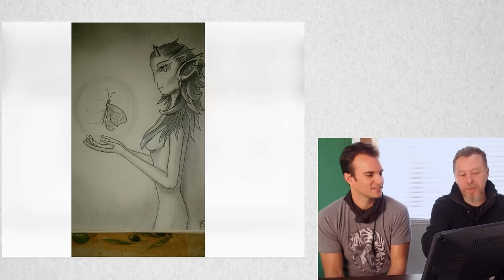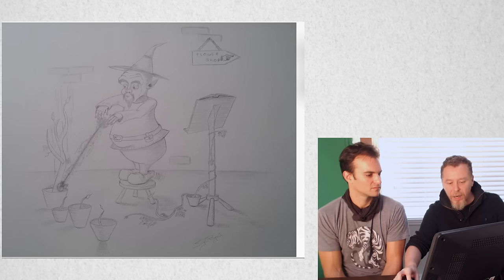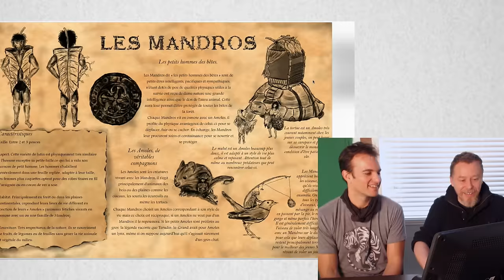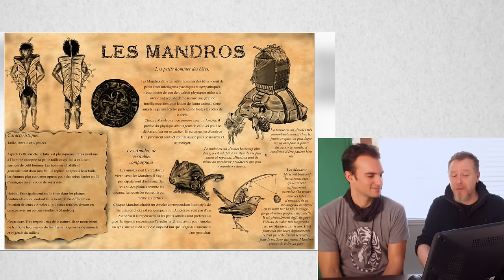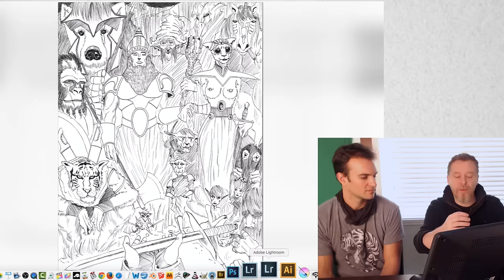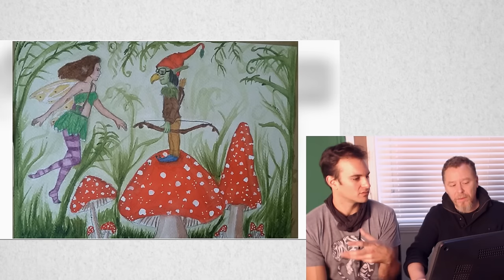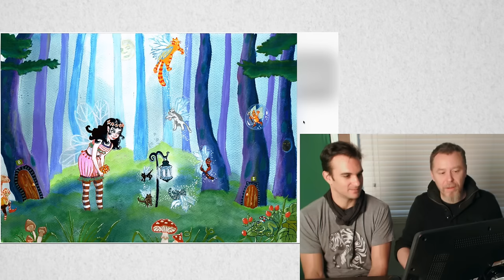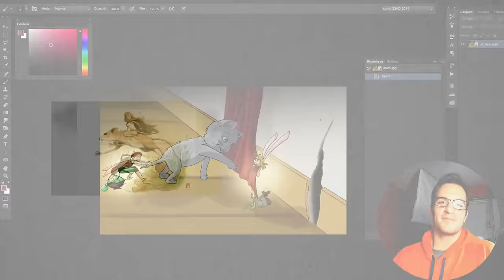Correction de dessin avec Jean Baptiste MONGE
Voici les résultats du concours de novembre 2015, en partenariat avec Jean Baptiste Monge et sa maison d'édition Goblin's Way (8 sketchbooks pour 8 gagnants, et plus de 75 participants).

Merci à tous pour votre participation, les résultats se trouvent aussi sur cette

🔥 QUI SUIS-JE?